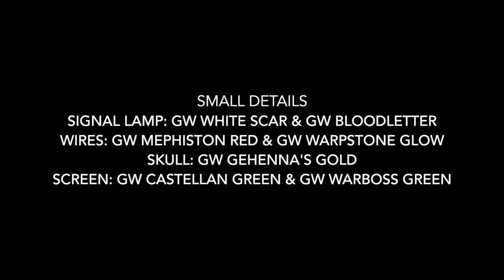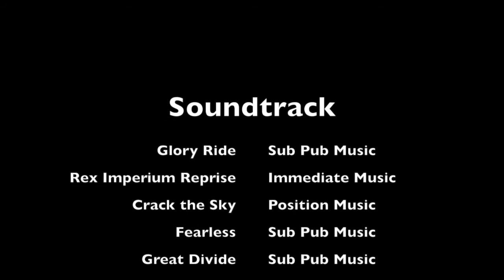How to paint: Wyvern/Hydra (Astra Militarum)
Hi fellow painters,
I finally found some time and cut my video tutorial. In addition I am sorry for the focus. It is sometimes blurry but I am still learning how to handle it. I hope you enjoy.